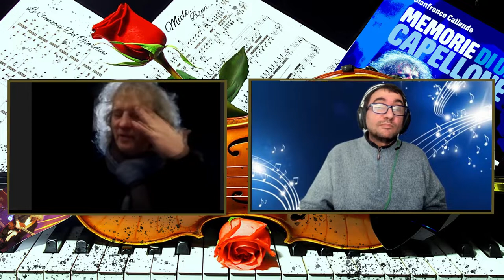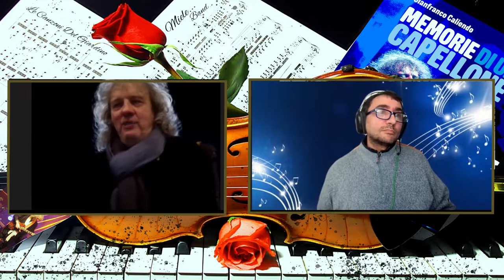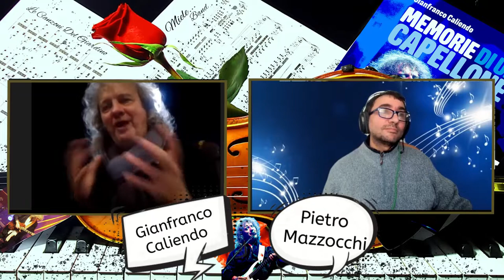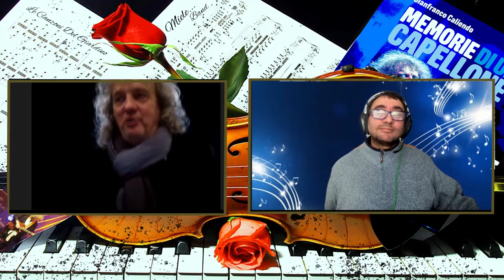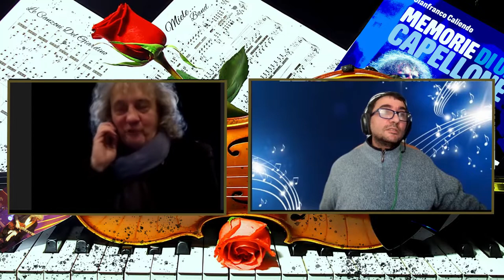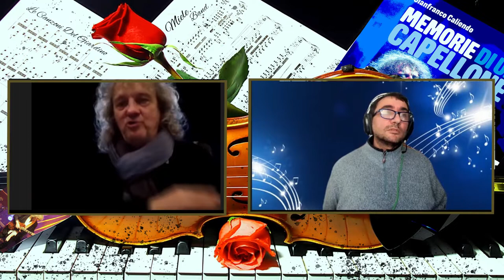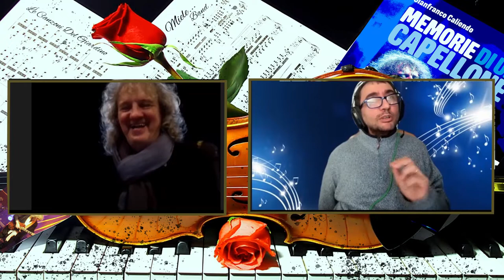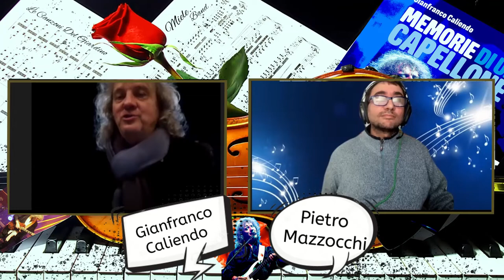Intervista a Gianfranco Caliendo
Gianfranco Caliendo  racconta il suo mondo l'emozioni del rapporto con la musica. Un piccolo viaggio fatto di ricordi ed emozioni. Gianfranco Caliendo  è stato iconico frontman, voce solista, chitarrista e autore della famosa band Il Giardino dei Semplici. E ci presenta il nuovo Lavoro della Miele Band e del libro MEMORIE DI UN CAPELLONE.
00:00 inizio
00:50 Domanda
01:43 Domanda
04:11 Domanda
07:18 Domanda
09:04 Domanda
10:54 Domanda
13:32 Domanda
14:47 Domanda
15:49 Domanda
17:24 Domanda
18:32 Domanda
21:15 Domanda
23:05 Domanda
26:00 Domanda
27:40 Domanda
30:11 Domanda
31:00 Fine